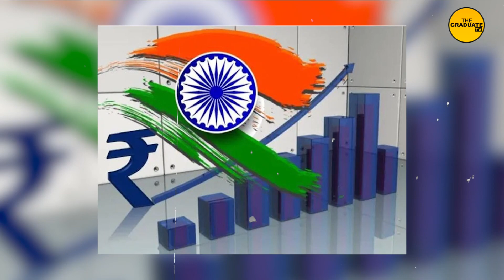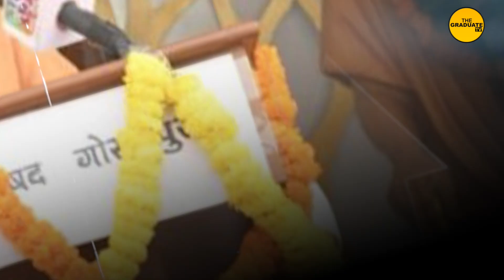योगी ने बताया पेंडुलम का मतलब | सीएम योगी के इस दावे ने पूरे देश में मचा दी खलबली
भारत विश्व में अव्वल और यूपी देश में टॉप पर
सीएम योगी के इस दावे ने पूरे देश में मचा दी खलबली
CM योगी ने अपने बयान में स्टूडेंट्स को लेकर भी बोला कुछ ख़ास
योगी ने बताया पेंडुलम का मतलब, स्टूडेंट्स को दिया बेहतरीन ज्ञान